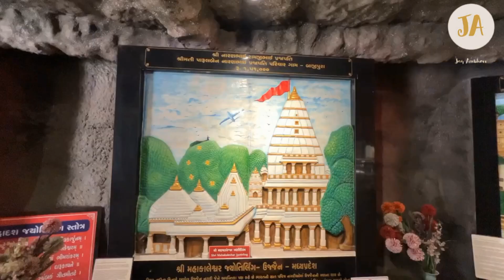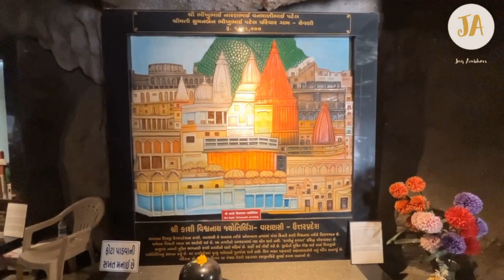Surat to Galteshwar Mahadev Mandir